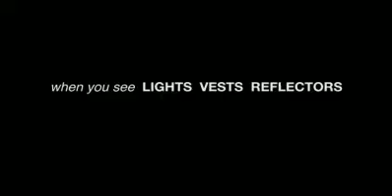Move Over! It's the law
The Move Over Law, which passed during the 2002 session, requires all motorists approaching an emergency vehicle with lights flashing to change lanes away from the emergency vehicle if traveling on a multi-lane roadway and if able to do so safely. If the driver is unable to move over or is traveling on a single-lane roadway, the driver is required to slow to a speed that is 20 miles per hour less than the posted speed limit when the posted speed limit is 25 miles per hour or greater; or travel at five miles per hour when the posted speed limit is 20 miles per hour or less.

Florida law enforcement officers are serious about enforcement of the Move Over Law! Compliance with the law helps ensure their safety and a safer driving experience for everyone traveling in our state. Please comply with the law to help protect those who protect us on our roadways in Florida.